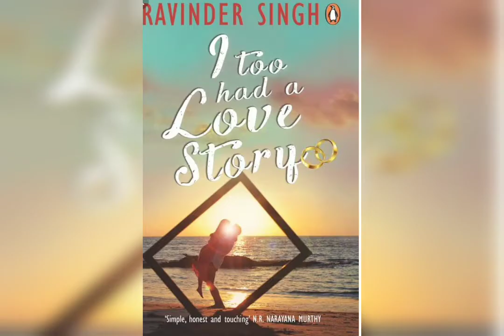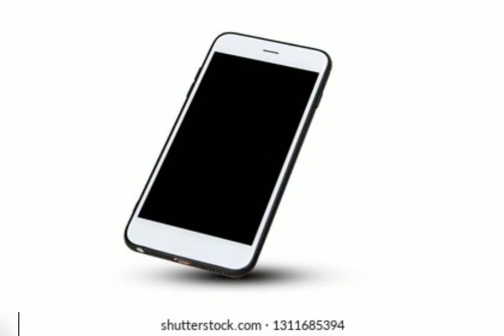MWC Book a day Book 811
BOOK NAME : LIKE IT HAPPENED YESTERDAY
AUTHOR : RAVINDER SINGH
BOOK REVIEW BY : DHANALAKSHMI S.
DEPARTMENT : I B.A. ENGLISH